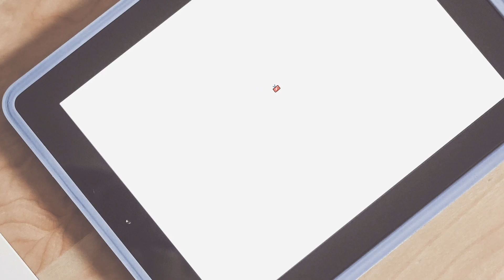님과함께 가수 강지선 원곡 남진